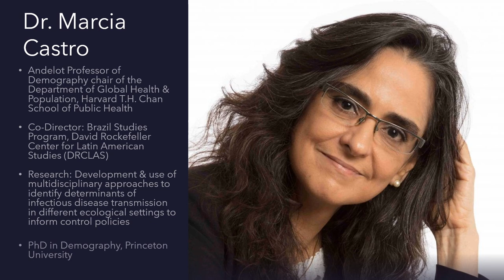COVID-19 in Brazil, Vaccination, Global Concerns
00:00 Intro
01:52 The COVID-19 Crisis in Brazil
11:22 Genomic Sequencing & Research in Brazil
20:09 Manaus, P1 Infections, Herd Immunity
24:50 Vaccinations in Brazil and Canada
28:58 Brazil without vaccines as a Global Threat to Health
31:00 Variants of Concern in Canada
35:39 Rising cases in younger populations and Pandemic Fatigue
36:17 Behaviour Post-Vaccination
38:32 Importance and Safety of Vaccination
56:03 How governments can respond better to future pandemics
50:37 When will the pandemic end

This is an interview with Dr. Marcia Castro, Andelot Professor of Demography, chair of the Department of Global Health and Population at Harvard T.H. Chan School of Public Health, and co-director of the Brazil Studies Program of the David Rockefeller Center for Latin American Studies (DRCLAS).

Here we discuss the current COVID-19 crisis in Brazil, vaccinations, the rise of the P1 Variant of Concern in Canada, and what governments can do to react to pandemics more efficiently in the future.

COVID-19 Resources.ca is an excellent resource for more information about COVID-19 vaccinations and the COVID-19 pandemic.